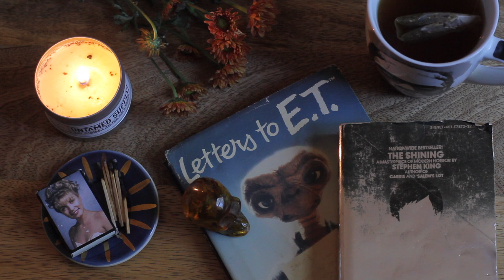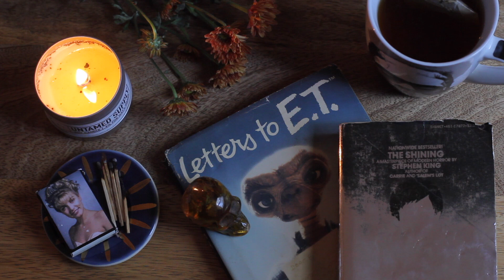ASMR / 13 DAYS OF HALLOWEEN / Day 5: Cozy Afternoon w/ Crackling Candle / No Talking